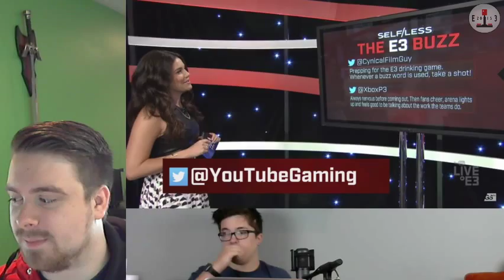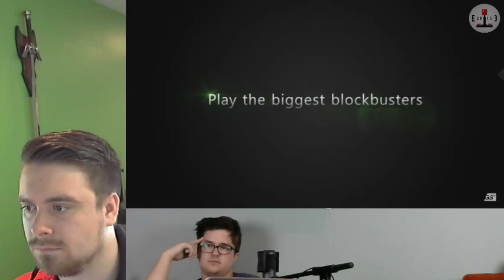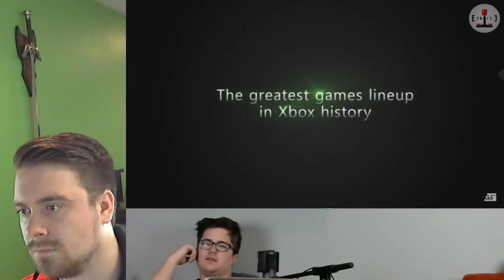Casuals E3 Livestream Event! [Microsoft Conference]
It's E3! Watch as we watch the Microsoft Conference!

Ps it's really exciting.

Also don't forget to watch as we cover every other conference that E3 has to offer! Watch us live at Twitch.tv/casualsgaming OR on the